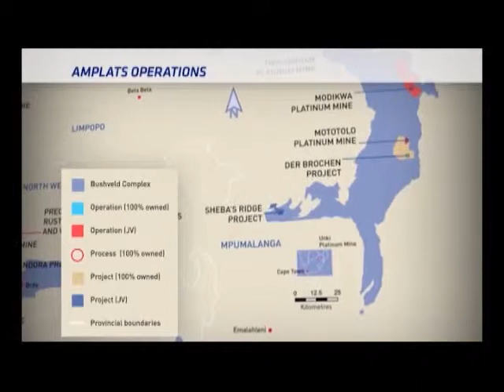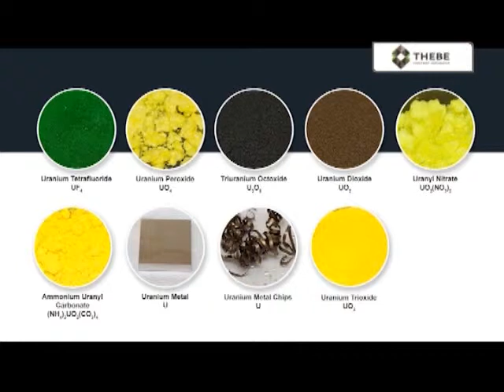2014 12 14 - Resource Watch